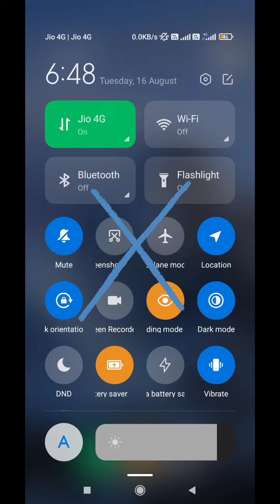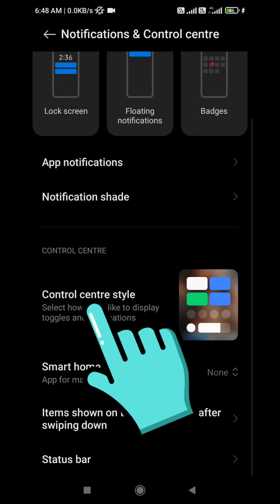Icon Big size (Control buttons is large)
Redmi की मोबाइल फोन update karane ke बाद यदि control buttons की size large हो गई हैं जो आप को पसंद नही आ रही है तो आप इसको पहले जैस small size ke control buttons me change kar सकते हैं
1-सबसे पहले आप को setting में जाना है
2-फिर वहा पर notification me जाना है
3-और इसके बाद Control centre पर क्लिक करके new se old version ko select करे